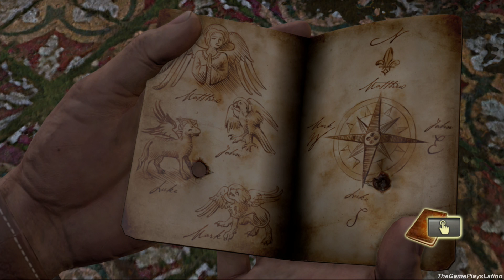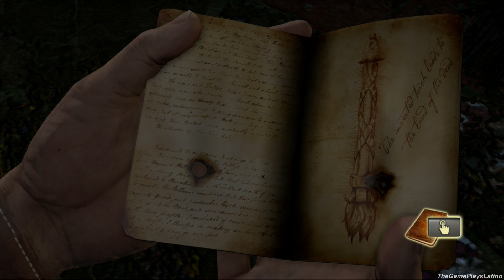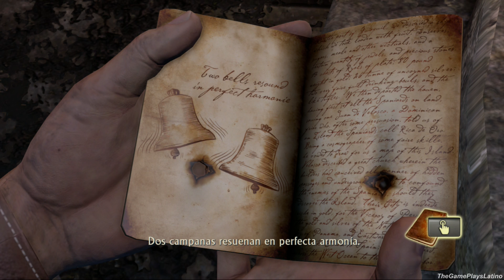UNCHARTED:EL TESORO DE DRAKE | ESPAÑOL LATINO | "Tras la pista del tesoro | Capitulo 9 | 1080p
UNCHARTED: The Nathan Drake Collection  Walkthrough Español latino
UNCHARTED: The Nathan Drake Collection   Guía Español latino
UNCHARTED: The Nathan Drake Collection   LongPlay Español latino
UNCHARTED: The Nathan Drake Collection  latino español latino hd
UNCHARTED: The Nathan Drake Collection
UNCHARTED: The Nathan Drake Collection  Let's Play
UNCHARTED: The Nathan Drake Collection   Latino
UNCHARTED: The Nathan Drake Collection  Español latino
UNCHARTED: The Nathan Drake Collection  Parte 1 Español latino
UNCHARTED: The Nathan Drake Collection   Part 1 Español latino
UNCHARTED: The Nathan Drake Collection   Let's Play Español latino
UNCHARTED: The Nathan Drake Collection  (Jugando) en Español latino
UNCHARTED: The Nathan Drake Collection  Let's Play Chapter 1 This Week
UNCHARTED: The Nathan Drake Collection  Let's Play Chapter 1 Esta Semana
UNCHARTED: The Nathan Drake Collection   Let's Play Chapter 1This Month
UNCHARTED: The Nathan Drake Collection  Let's Play Chapter 1 Este Mes
Batman Arkham Knight  Let's Play Chapter 1 This Week
Batman Arkham Knight  Let's Play Chapter 1 Esta Semana
Batman Arkham Knight  Let's Play Chapter 1This Month
Batman Arkham Knight  Let's Play Chapter 1 Este Mes

UNCHARTED: The Nathan Drake Collection Play Chapter 1 Esta Semana
UNCHARTED: The Nathan Drake Collection  Play Chapter 1 This Month
UNCHARTED: The Nathan Drake Collection  Play Chapter 1 This Week
UNCHARTED EL REINO DE LOS LADRONES  ESPAÑOL LATINO
UNCHARTED: LA TRAICION DE DRAKE ESPAÑOL LATINO
UNCHARTED: EL TESORO DE DRAKE